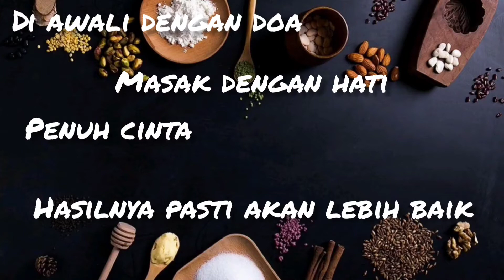telur dadar Padang tebal!! telur dadar Padang simpel,enak!!|home chef TV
assalamu'alaikum,,,
halloo Sahabat semua,, kali ini home chef tv,akan berbagi RESEP TELUR DADAR PADANG,di jamin telur dadar Padang ini enak banget, cara bikinnyapun sangat mudah,, berikut bahan bahan telur dadar Padang

telur ayam 6(harusnya telur bebek)
bawang merah 7siung
bawang putih 5 siung
ketumbar 1sdt
serundeng 30gr
cabe merah 5 buah
daun bawang 3 Batang
cabe rawit (opsional)
minyak goreng 100ml(untuk menumis)

telur dadar Padang tebal
telur dadar Padang simpel
telur dadar Padang crispy
telur dadar Padang pakai kelapa

terimakasih,,, wassalamu'alaikum.